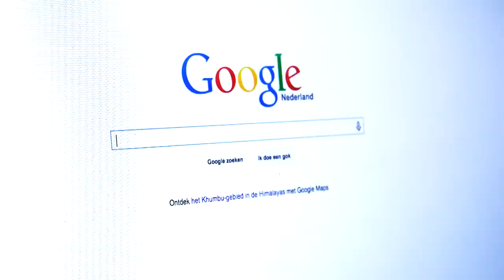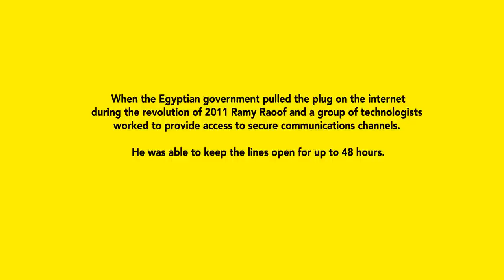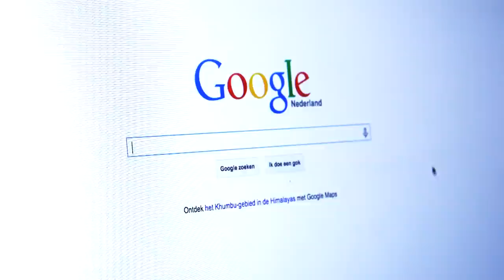Our Space - episode 5: Digital weapons (Jacob Appelbaum)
The internet connects more and more people every day. But what are some of the biggest challenges the internet faces? This video by the Internet Protection Lab explores and explains digital weapons and mass surveillance with Jacob Appelbaum. The video is part of a six-part series 'Our Space' that Free Press Unlimited publishes in the run-up to the Global Conference on Cyberspace.